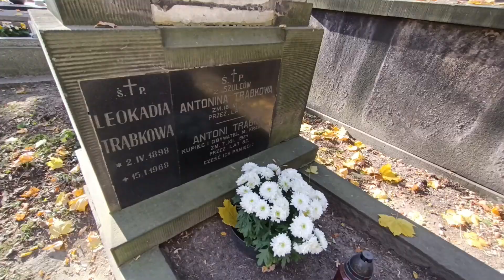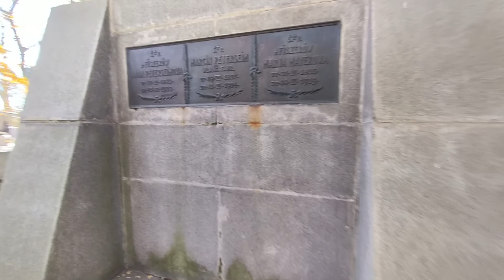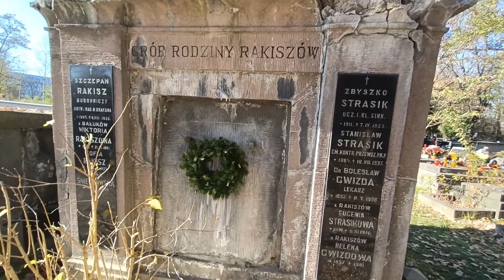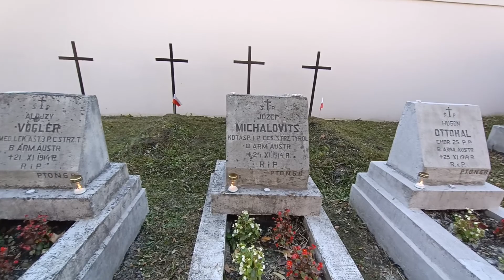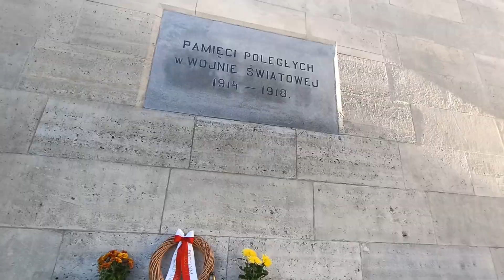Tüm Azizler Gününde Krakow'daki Rakowicki Mezarlığından İlginç Mezar Görüntüleri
Tüm Azizler Günü'nde Krakow'daki Rakowicki Mezarlığı'ndaki mezarları ziyaret ettik. Eski mezarları ve cenaze sanatı anıtlarını ve askerlerin, kültür yaratıcılarının, bilim adamlarının, ünlü siyasi ve sosyal ailelerin vb. eski mezarlarını inceledik. Katolikler için Tüm Azizler Günü, azizlerin birliğine ve bu iyiliğe inandıkları için mutlu bir gündür. İnsanların her zaman cennete gitme şansı olduğuna inanıp onlara bu günde çok dua ederler.